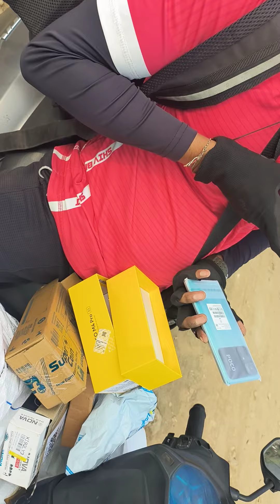Box opening of poco m4 5g